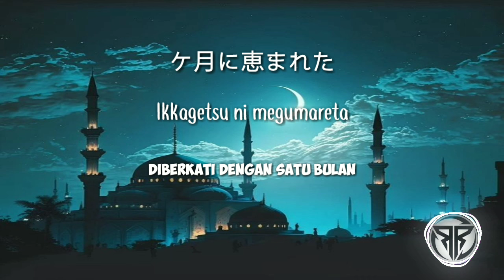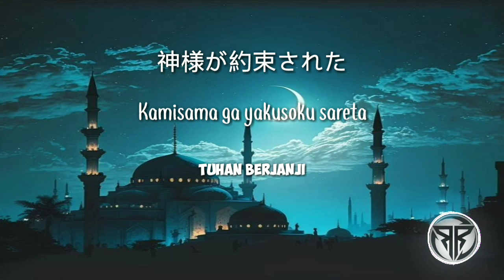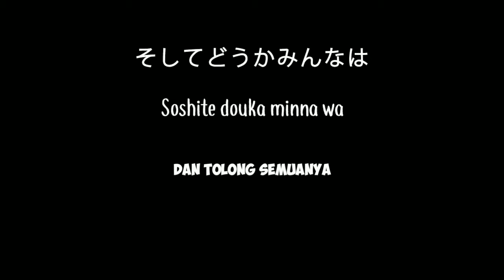Ramadhan Tiba - Opick Japanese Version (Video Lirik + Terjemahan)